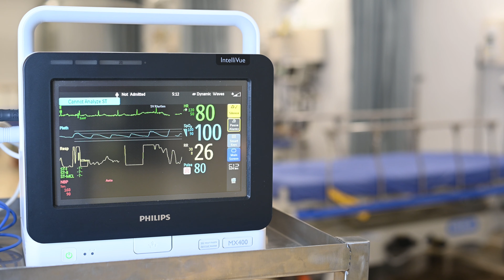قسم الطوارئ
قسم الطوارئ - مستشفى الكندي
يضم القسم كوادر طبية وفنية متخصصة ومدربة ومؤهلة لإستقبال الحالات الطارئة إضافة الى كوكبة حديثة من سيارات الإسعاف والتي تعتبر بمثابة وحدات عناية طبية متنقلة